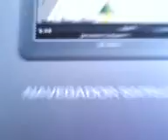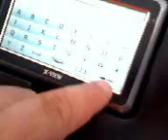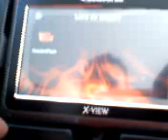03 - ESTRENANDO - GPS X-VIEW - NAVIGATOR WS.3gp - 17-12-2009